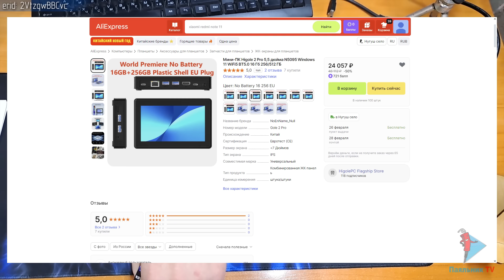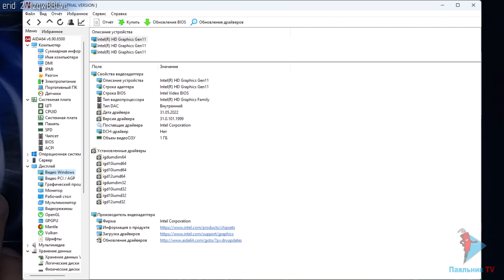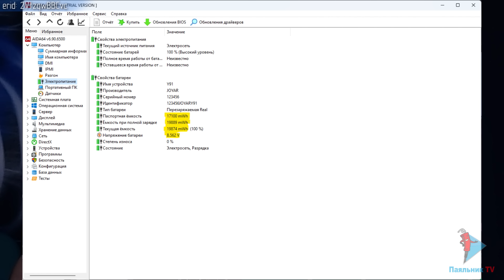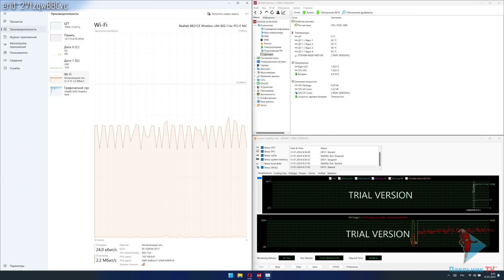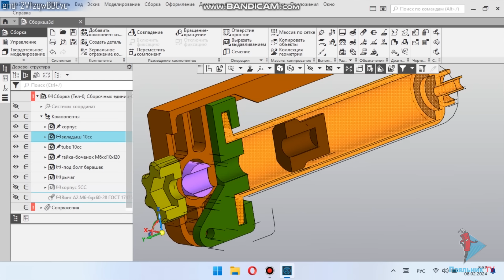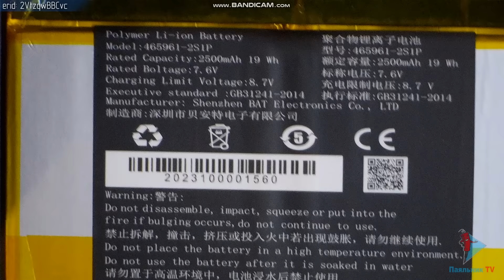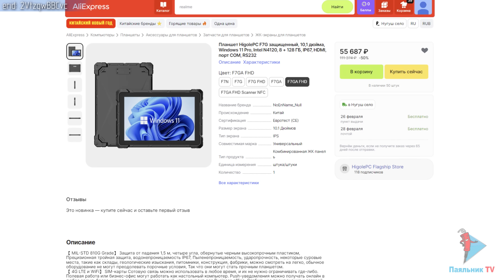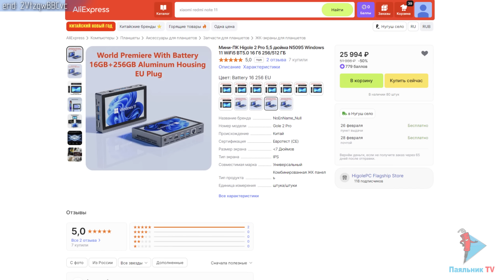Higole 2 Pro - компьютер в кармане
Higole 2 Pro - миниатюрный, автономный компьютер с сенсорным дисплеем с диагональю 5,5", аккумулятором и операционной системой Windows 11. Обладает скромными характеристиками, но способен заменить большой ПК в любой обстановке (если конечно вам не нужно взломать пентагон).

Рекламодатель:
SHENZHEN QIANHAI GOLE TECHNOLOGY CO.,LTD
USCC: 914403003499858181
erid:2VtzqwBBCvc